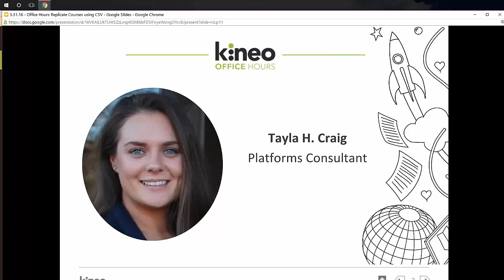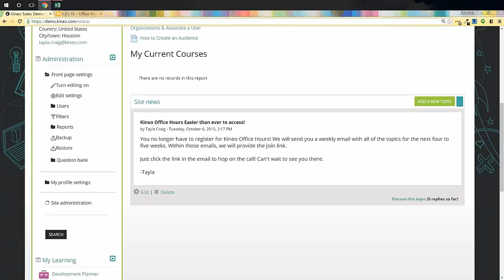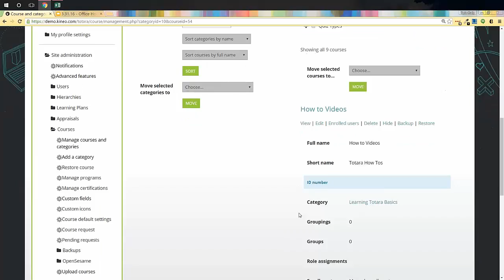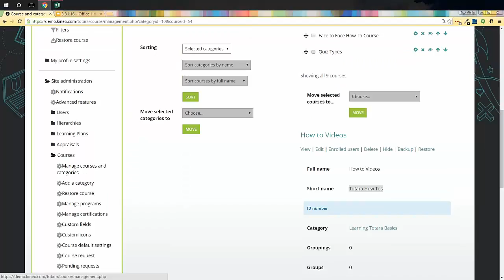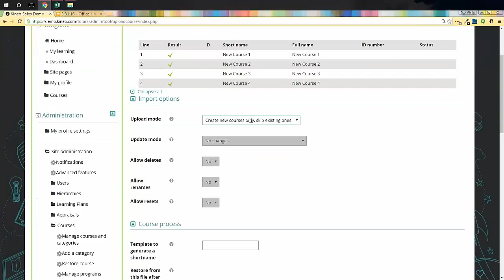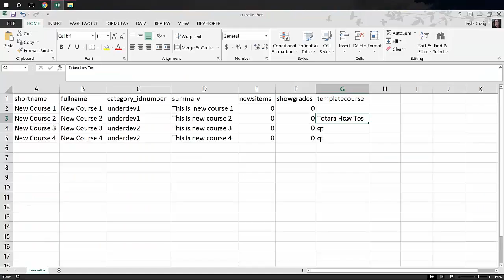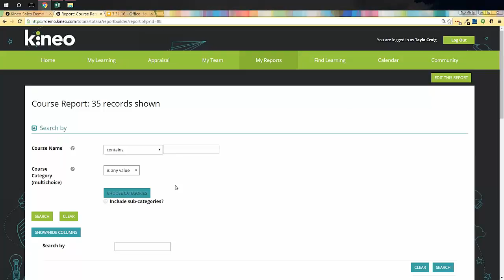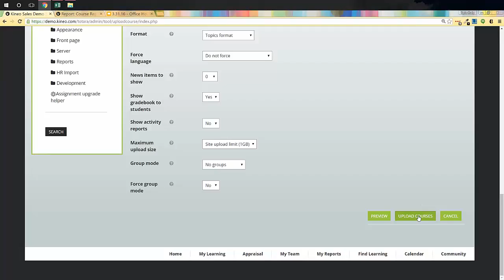Kineo Totara Office Hours - How to Upload Courses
Tired of creating courses one by one? Upload them!